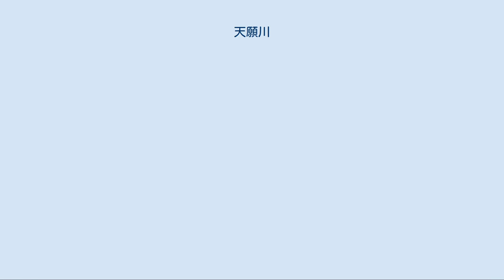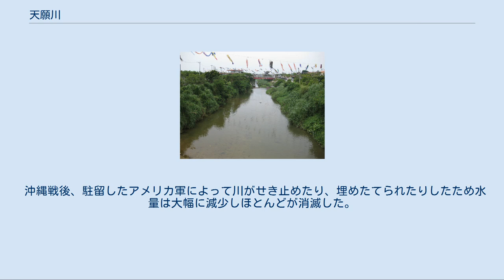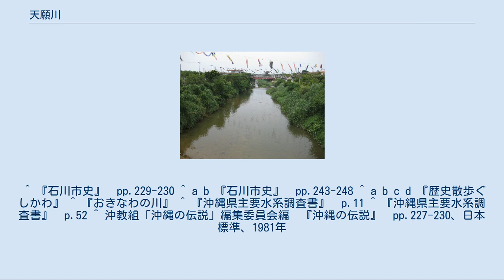天願川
天願川（てんがんがわ）は、沖縄島中部を流れる二級河川である。
別名大川。
 沖縄県うるま市石川山城の読谷岳山塊東部に発し南東へ流れる。
山城ダムを経て石川楚南、栄野比を流れ、楚南川、栄野比川、川崎川を合流する。
天願付近から具志川市街地の北部をかすめ、在日米軍基地のキャンプ・マクトリアスを横切る。
河口近くでヌーリ川を合流し宇堅付近で金武湾に注ぐ。
 上流ではメェーガーラ、楚南大川（スナンウッカー）、栄野比ではウフンガアラ、天願ではティングワンガーラ、宇堅ではウキンガアラとも呼ばれる。
流れが速いことから天願走川（ハイカア）と呼ばれることもある。
 山城ダムの上流にはオオウナギ（カーランラジ）が生息しており、全長1.4メートルの個体が捕獲されたこともある。
上流にはヨシノボリ、ミナミテナガエビ、サカモトサワガニなどが、下流から中流にはテラピアやグッピーなどが生息する。
 河口近くに取水堰があり、沖縄県企業局が上水道用として1日あたり平均7,600立方メートルを取水する。
 天願浄水場 具志川市天願にあった浄水場。
1961年にアメリカ軍が建設し、琉球水道公社によって拡張され、1972年（昭和47年）の沖縄返還に伴い沖縄県へ移管された。
老朽化により1992年（平成4年）3月末に廃止されている。
天願川と福地ダムなど沖縄島北部ダム群の水を管理し、当時の具志川市、勝連町、与那城村へ上水道を供給していた。
 山城ダム 天願川上流にあるダム。
当初は天願ダムと呼ばれていた。
 天願川には以下のような物語が言い伝えられている。
栄野比村に住む栄野比大屋子（ユヌビウフヤク）という青年と楚南村に住む楚南乙樽（スナンウトダル）という娘が恋仲となり、大雨の後に会いに出掛けたところ天願川が増水していたため渡ることができなかった。
二人は川を挟んで互いに呼びかけ合うのみであったが、やがて水かさが減り渡ろうとしたところで濁流に呑まれ、娘は行方不明になってしまったという。
 大正年間には沖縄八景の一つに数えられた。
1967年に天願ダム（後の山城ダム）が完成している。
1988年（昭和63年）、「ふるさとの川モデル事業」の指定を受けた。
 沖縄戦後、駐留したアメリカ軍によって川がせき止めたり、埋めたてられたりしたため水量は大幅に減少しほとんどが消滅した。
 ^ 『石川市史』　pp.229-230 ^ a b 『石川市史』　pp.243-248 ^ a b c d 『歴史散歩ぐしかわ』 ^ 『おきなわの川』 ^ 『沖縄県主要水系調査書』　p.11 ^ 『沖縄県主要水系調査書』　p.52 ^ 沖教組「沖縄の伝説」編集委員会編　『沖縄の伝説』　pp.227-230、日本標準、1981年